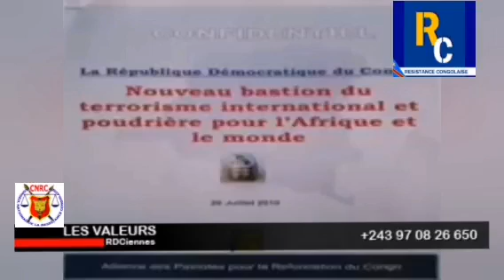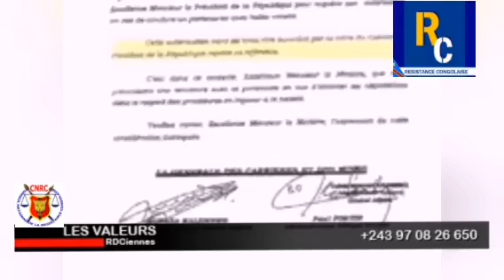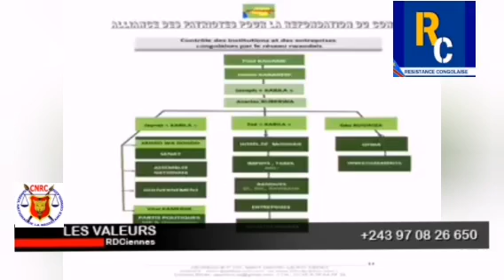Flash : les congolais devraient boycotter et refuser le processus électorale (Honoré NGBANDA) 👈